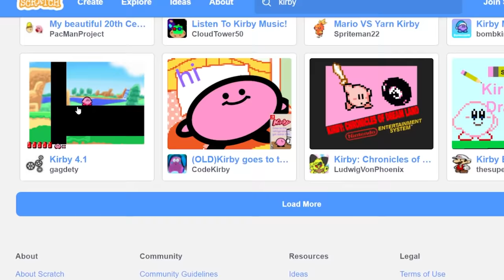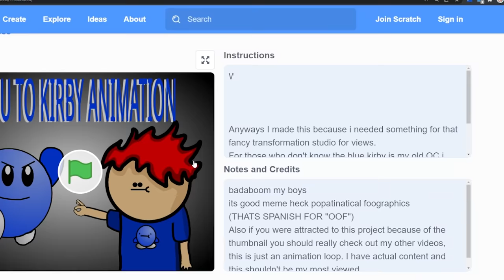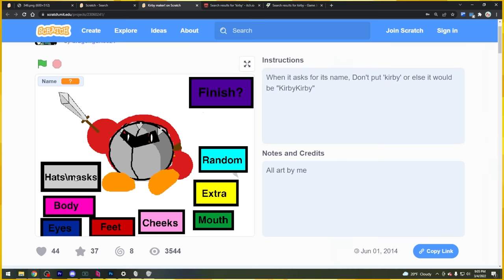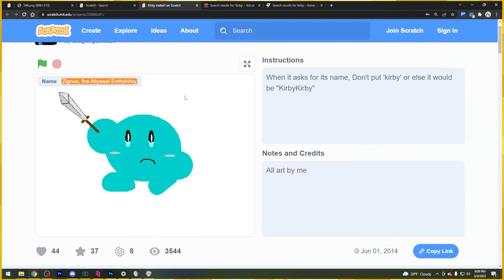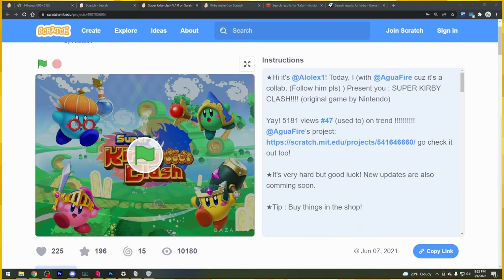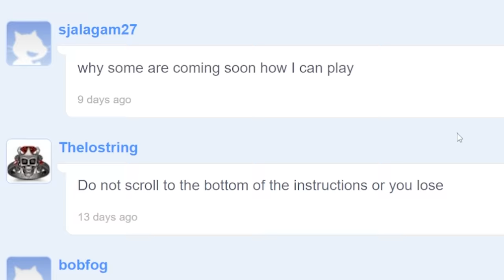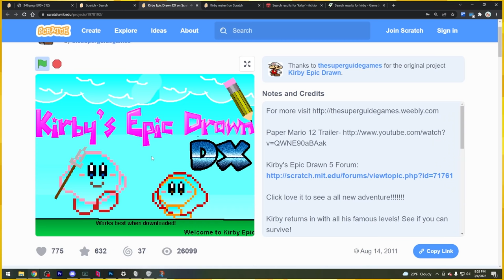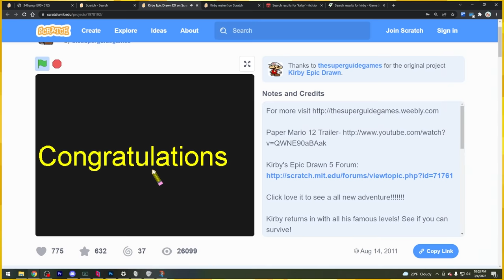New Fake Kirby games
Kirby but some fake Kirby stuff happens

CHECK OUT ETCE MY FRIEND he does kirby stuff

THANK YOU TO NOTEBLOCK AGAIN for editing this whole video down!

:D